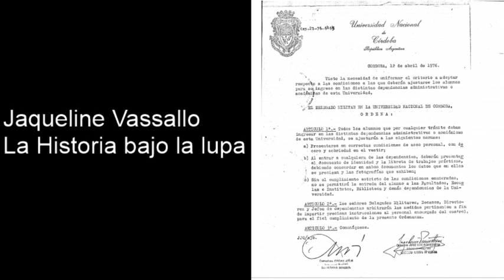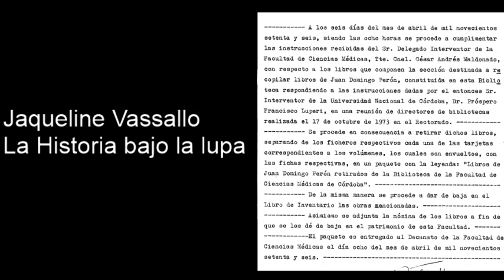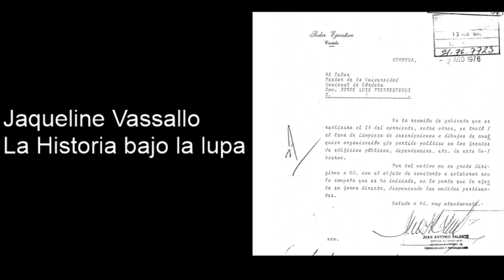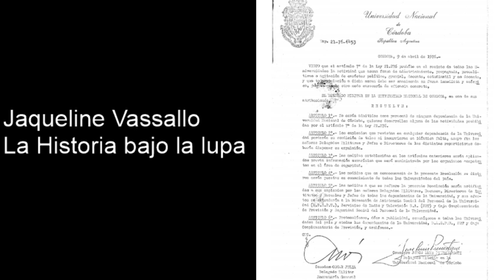Jaqueline Vassallo - Las políticas de la memoria en los archivos